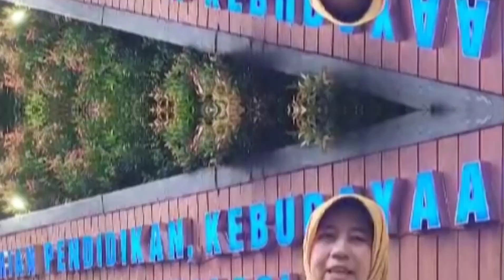Praktik Baik P5 Tema Kita Semua Bersaudara Topik Aku Sayang Teman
Dalam kegiatan projek tersebut berharap dapat menumbuhkan dan membiasakan anak agar dapat berempati terhadap oranglain diantaranya terhadap teman dan agar menumbuhkan rasa sayang anak terhadap teman.